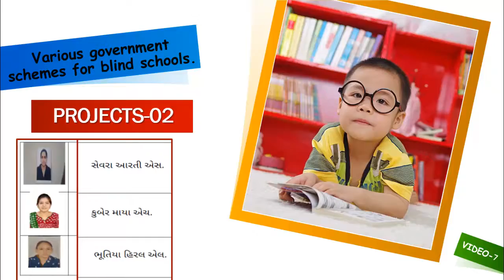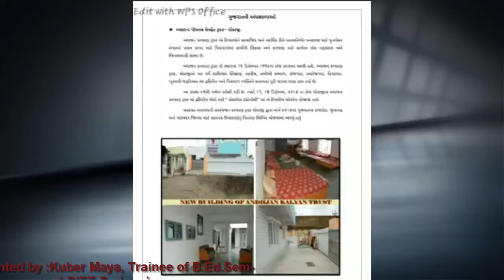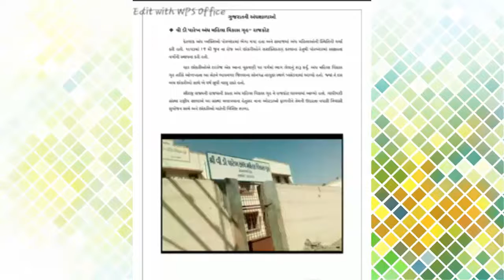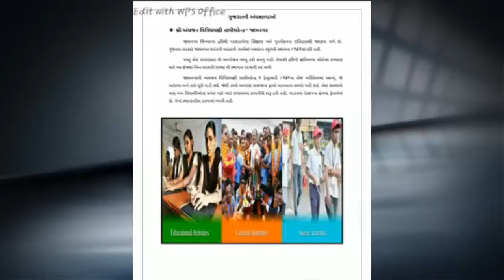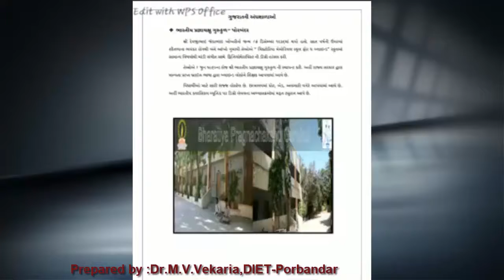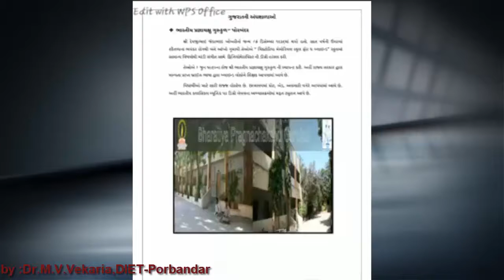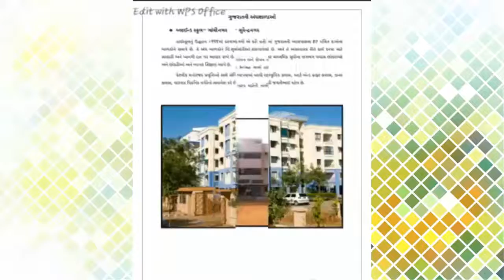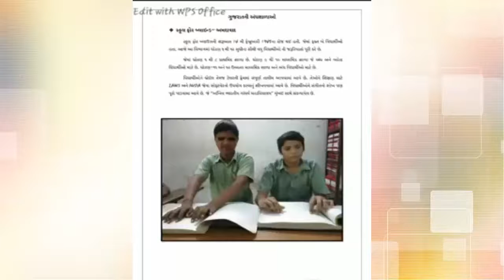Inclusive Edu.Projects-No-2, ગુજરાતની અંધશાળાઓ માટે સરકારની વિવિધ યોજનાઓ, schemes for blind schools.